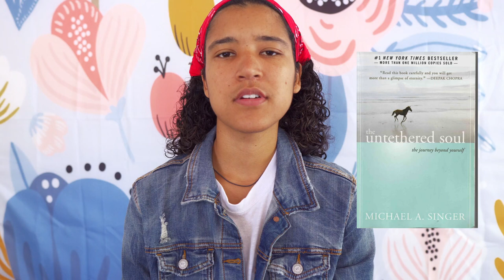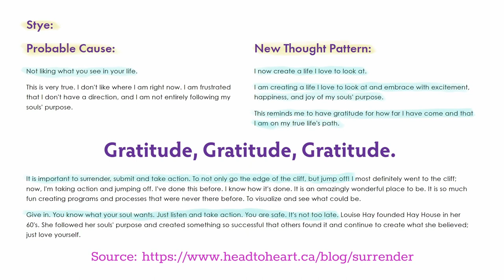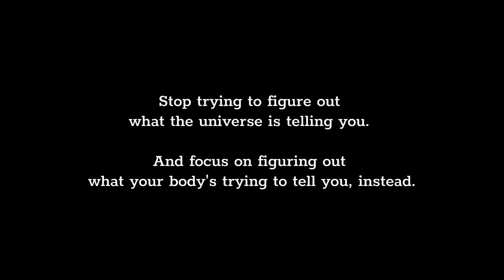The Body Knows | Spiritual Talk on Mind, Body, Emotions & their link: Somatization| Unbound Creation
What's the link between the mind, body and emotions? Is there even one? In this video, I talk about Somatization: what it is and how it's caused. To me, it's been one of the most powerful learnings I've had on my journey so far. I hope you guys enjoy and that you’re left with a little more clarity on you path.

If you prefer to read, check out the blog I wrote on the same topic

Timestamps:
00:00 Intro
00:26 Stuck in the Matrix
01:25 What are Emotions?
02:32 Why do we find Emotions threatening?
03:05 The mind as a tool
04:12 The body as a tool
04:50 Samskaras, knots and Somatization
05:46 Examples of Somatization
06:51 Outro
07:35 Question of the Week
08:03 Quote
08:09 Thanks for Watching!

If you are the artist of this song, you have full control.

Special thanks:
High quality photo provided by Jairo Alzate on Unsplash
^used to create the thumbnail

Camera: Sony a6400
Lens: Sigma 16mm F1.4 with E mount for Sony
Microphone: Rode Videomic Pro+
Editing: Davinci Resolve (also free! and it's what the pros use)